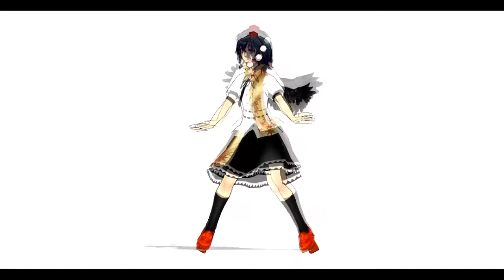[MMD] AYA Massara Blue Jeans